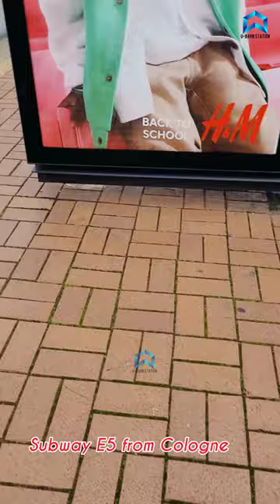U-Bahn Station: the new subway E5 from Cologne, Germany 4k live